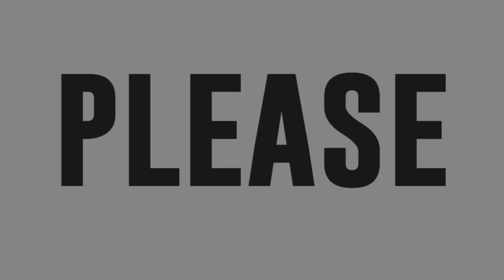Ranjit Paulo Ganigan kinanta ang 'One Last Cry' ni Brian McKnight 🥰